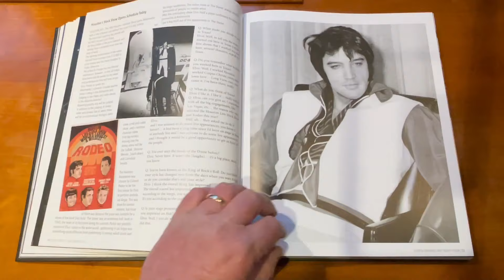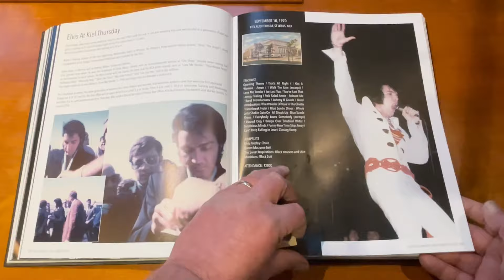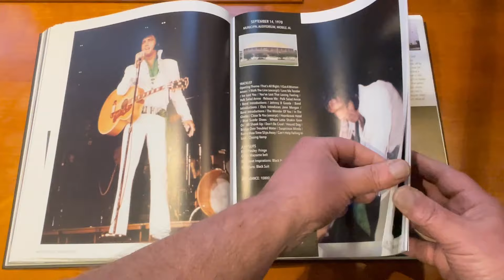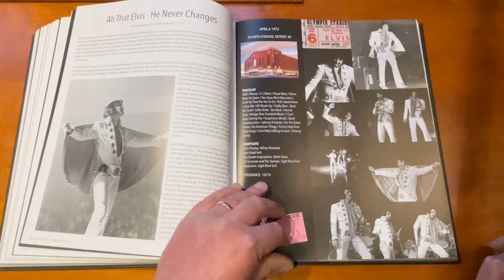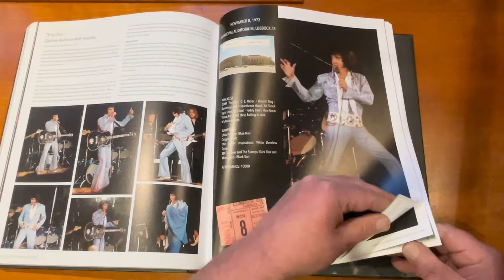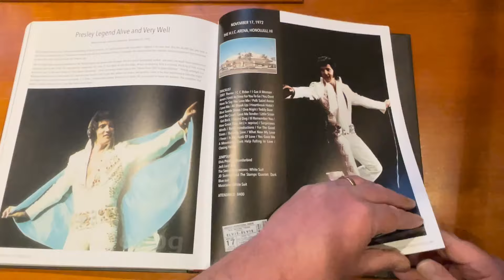Elvis 1124 | The Concert Files Book 1969, 1970, 1971 & 1972 - Ultimate Live Guide by Erik Lorentzen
The stunning Elvis 1124 | The Concert Files Book set covering Elvis Presley live in concert. Book One focuses on the years 1969, 1970, 1971 & 1972. Book One of a 3 book set by Erik Lorentzen and Jean-Etienne Baduel. 402 pages packed with information and images from every concert Elvis performed 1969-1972.

Polk Salad Annie audio played over the book flick is an audience recording from the Las Vegas dinner show on 21st August 1970.

Join us on Facebook to keep up with all Elvis releases past, present and future

The 3 book set is still available from The Elvis Shop London

Great job KJ CONSULTING!